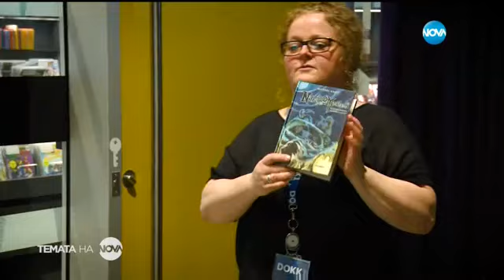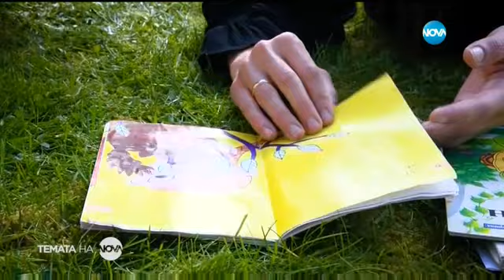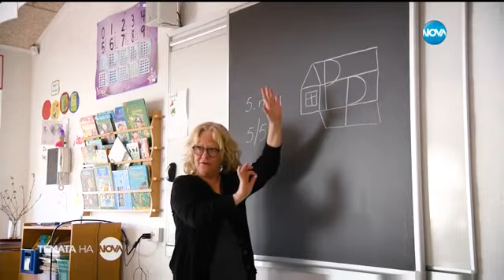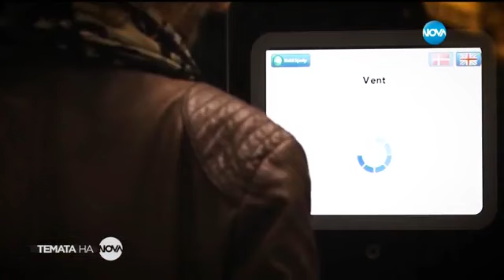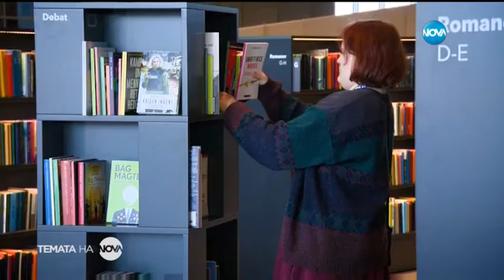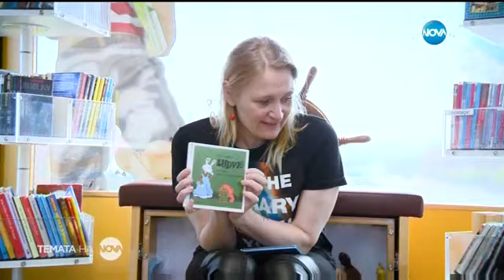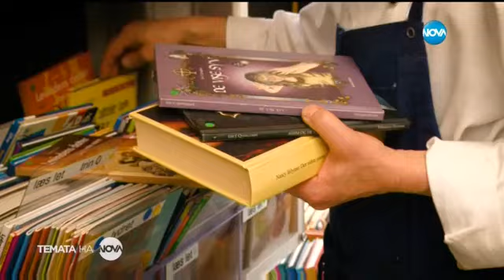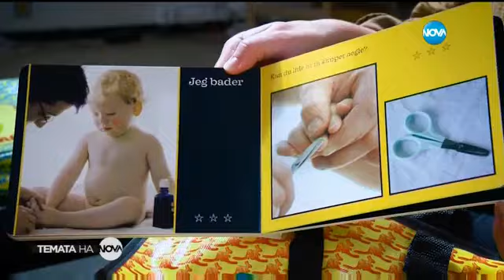Темата на NOVA: Необикновената история на най-добрата библиотека в света